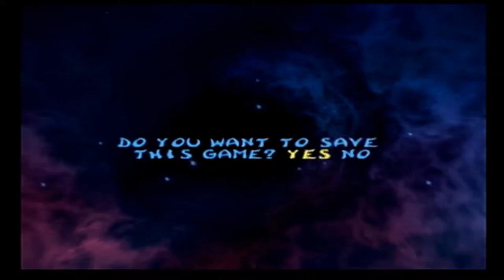Rayman 2: The Great Escape #2 | Michael Jackson is My Favorite Basketball Player